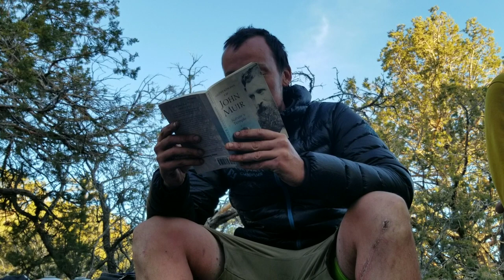PCT 2019 DAY 20+21: THIS WHOLE AREA IS WHITEWATER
We crush out as many miles as we can to get us close to Big Bear through flooded out rivers and Ponderosa Pine Forrested Mountains
Songs: "Hey Ho" The Lumineers
            " You and Me" Lifehouse
Miles: 219-254